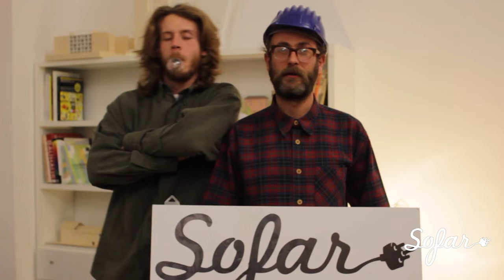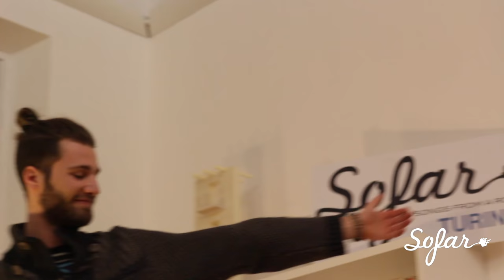Satoyama - Viola | Sofar Turin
Satoyama performing "Viola" at Sofar Turin on November 17th, 2016

Thanks to PlaTO and The Goodness Factory